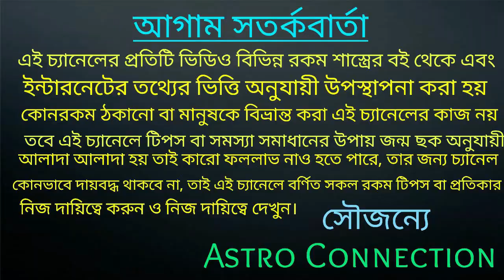বৃশ্চিক রাশির জাতক-জাতিকার 2 টি মহৎ গুণ বাকিদের থেকে একেবারে আলাদা 🔥🔥🌠